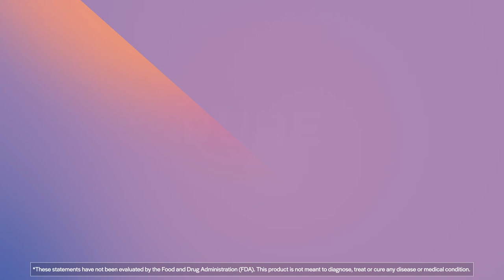Biotin HSN 8000 mcg - 120 Vegetarian Capsules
Our PureFormulas Biotin HSN 8000 mcg is meticulously produced within state-of-the-art facilities in Long Island, NY and Lexington, NC that have been certified by the Good Manufacturing Practices (GMP) program. The facilities operate under strict quality control measures, ensuring that each product meets the industry standard for safety, potency, and efficacy. Rest assured that our commitment to excellence means you can trust our products to exceed your expectations.

Unlock your hair, nail, and skin's full potential!